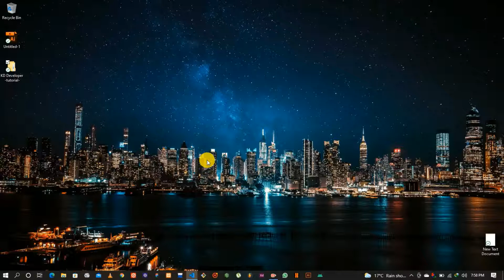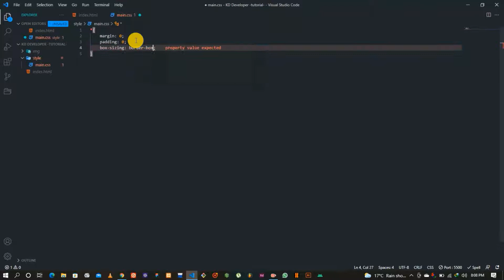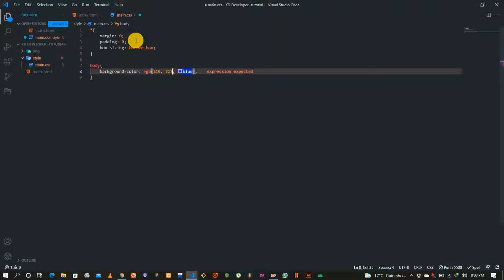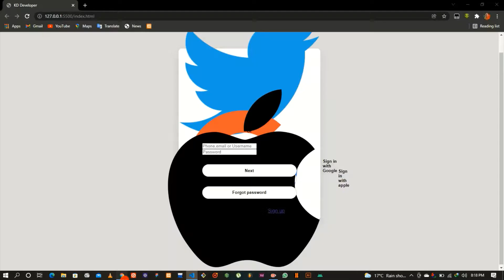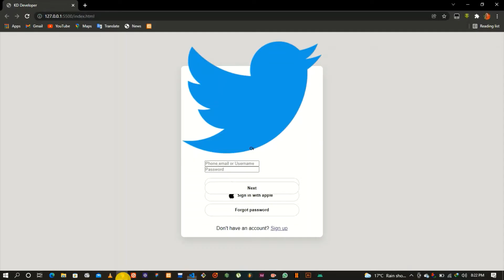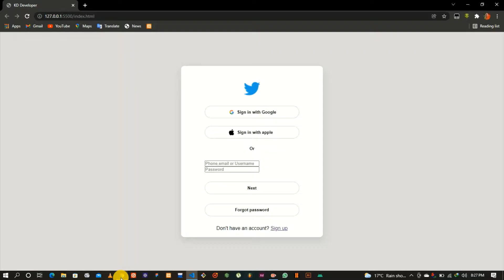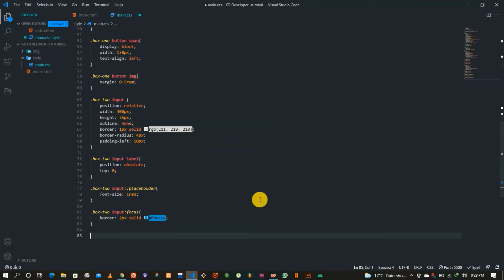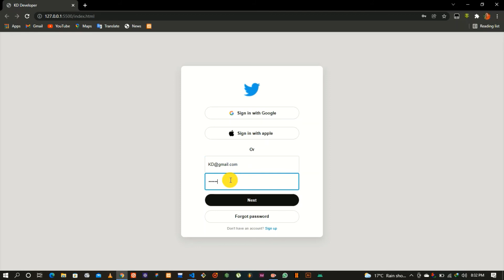How To Create Sample Twitter Login Form In HTML and CSS | Make Sign In Form Design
learn how to Make Sample Twitter login form using HTML CSS - Create sign in form design using HTML and CSS only